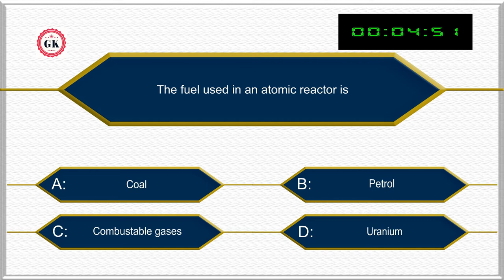The fuel used in an atomic reactor is